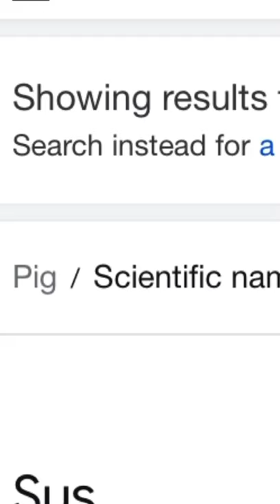Scientific name for pig 🐖 (SUS)